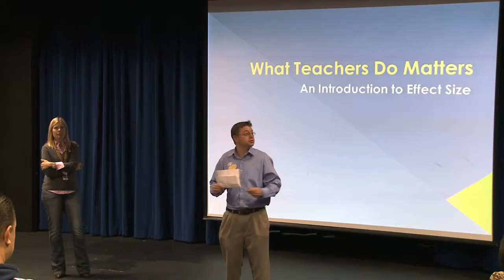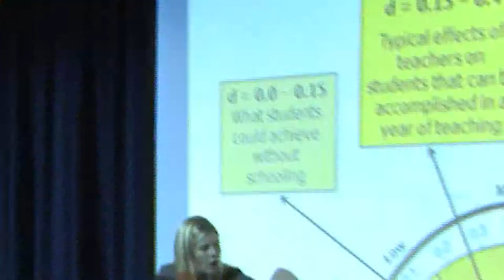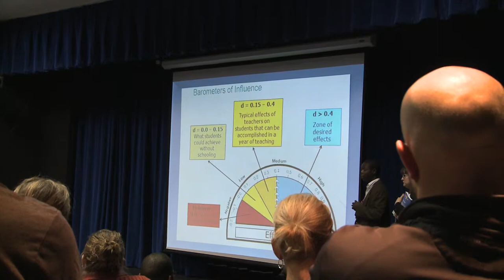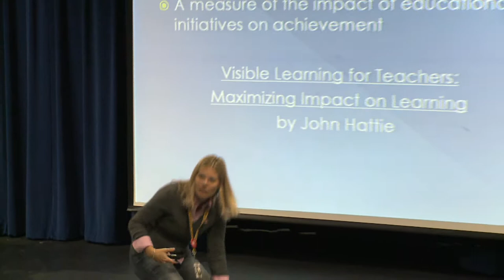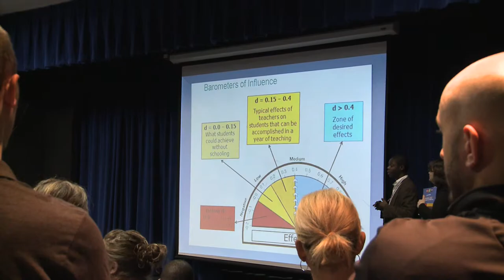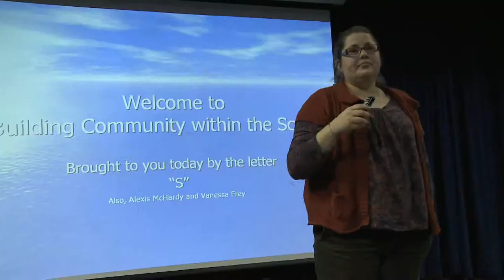Professional Development Committee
Join PDC Chair, Therese Marshall and Professional Development Coordinator Kevin Voepel as they explain the Ferguson-Florissant School District's Professional Development Committee.  If you've ever wondered what teachers do on those "teacher meeting" days this will help you understand.